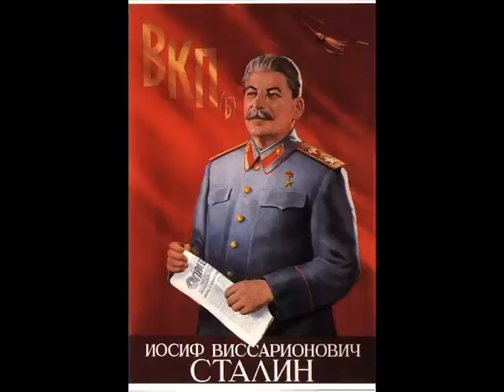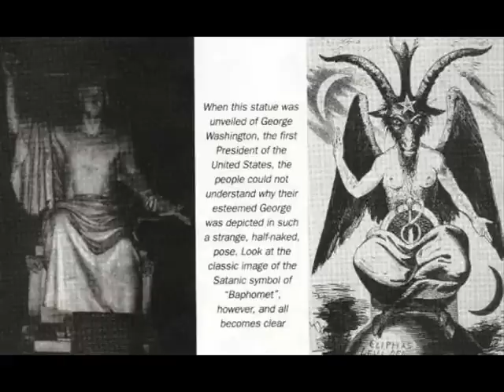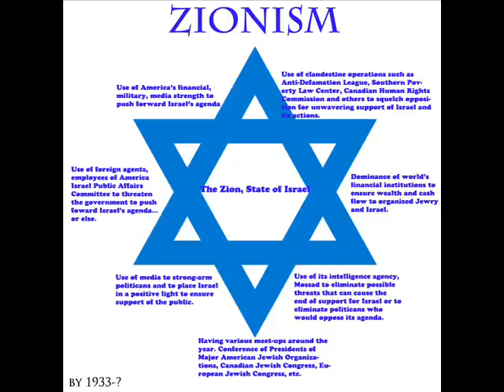Ibn Kajjimova Definicija i Vrste Taguta - Imam Ebu Muhammed Nedžad Balkan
Ebu Muhammed (Nedžad Balkan) Imam Sahaba Masjida u Becu u svom ciklusu od 24 dersa 'KUFR U TAGUTA" navodi fetve i najznacajnije radove ULEME TEWHIDA ( Ibn Tajmije ,Ibn Kajjima,Ibn Ketir ,Ibn Radzab al Hanbali,Muhamed Ibn Abdul-Wehhab...). Znaj da čovjek ne postaje muminom, osim kufrom u taguta. Dokaz tome su riječi Uzvišenog: Pa, ko zanevjeruje u taguta i vjeruje u Allaha  takav se prihvatio za najčvršću vezu, koja se neće prekinuti. A Allah je Svečujući i Sveznajući . (Prevod značenja, El-Beqare, 256) .